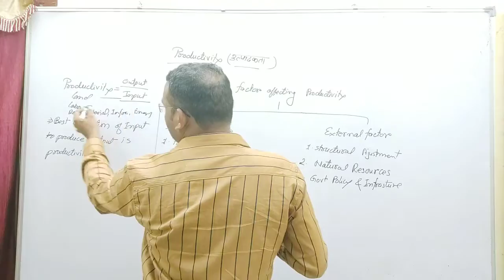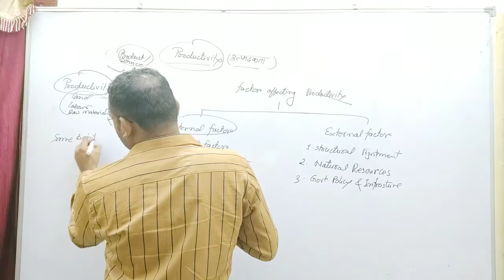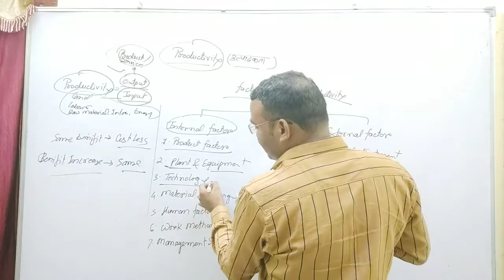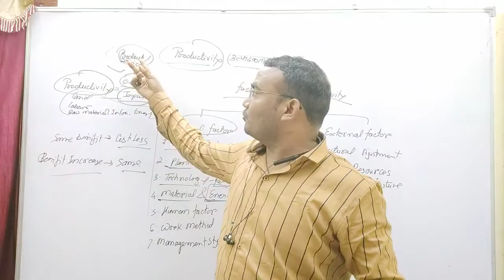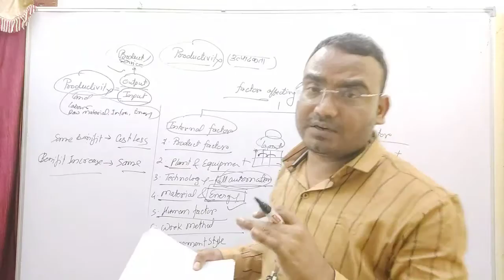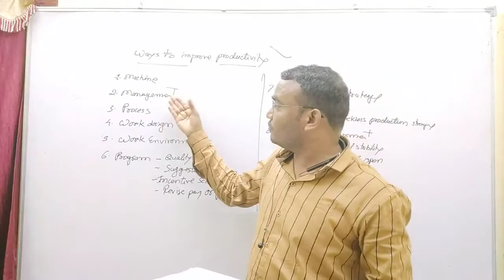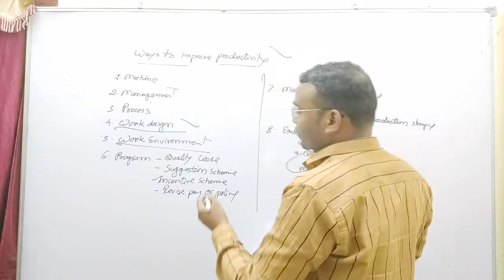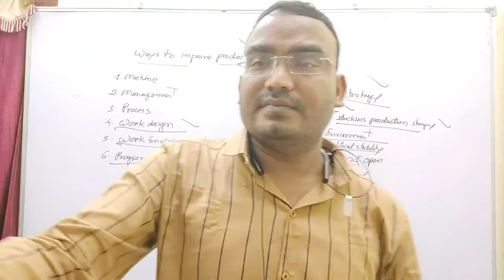industrial organization class-10, productivity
factors affecting productivity